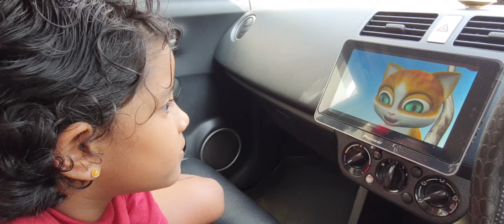pioneer cartoon on the go...